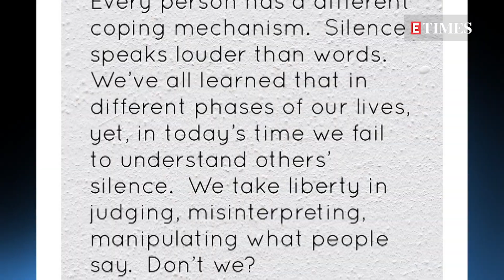This UNSEEN video of Sushant Singh dancing with Swastika Mukherjee will leave you teary-eyed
Actress Swastika Mukherjee, has recently shared a "behind the scene" video of her dance with the late actor Sushant Singh Rajput . Swastika and Sushant can be seen trying out salsa to an old Bollywood classic. She stated that this video is an accurate representation of how she would want to remember Sushant. Always simple, jovial and fun loving.